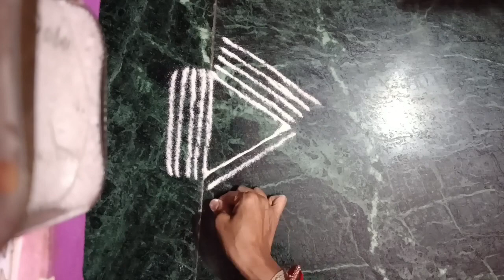simple rangoli design